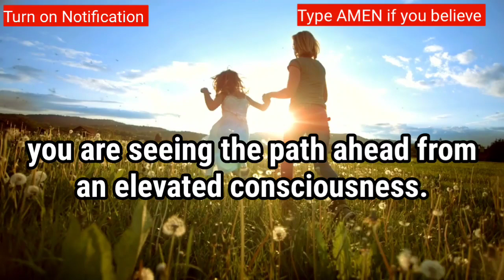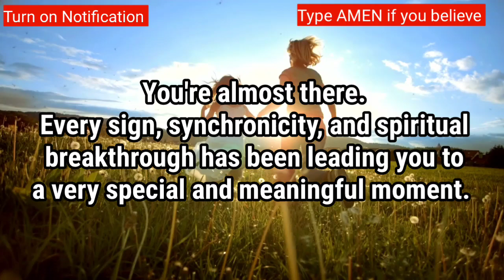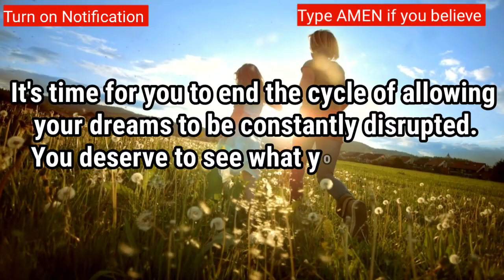1111🌈God's messages for you 😇You are seeing the path ahead from an elevated consciousness..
►Search Results→